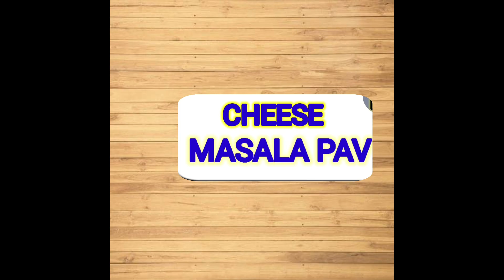चीज़ मसाला पाव cheese masala pav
आज Kitchen Treats में बनने जा रही है पाव recipe
जिसका नाम है चीज़ मसाला पाव
   और bell icon press karna ना भूलें।
  please support my youtube channel Kitchen Treats

              Thanks